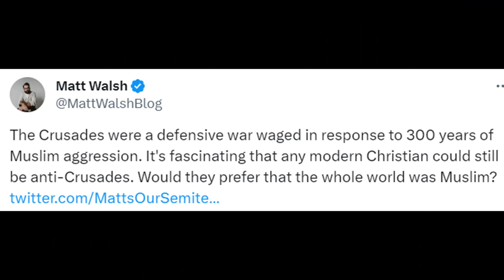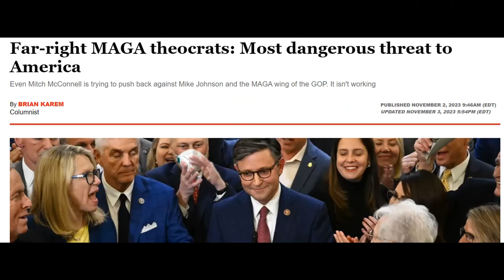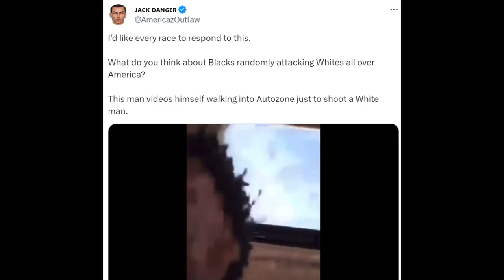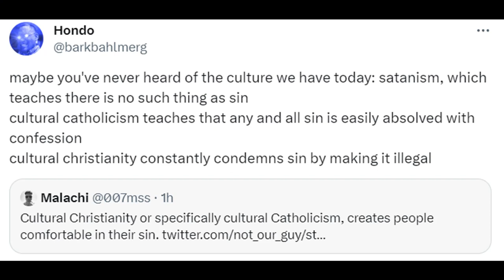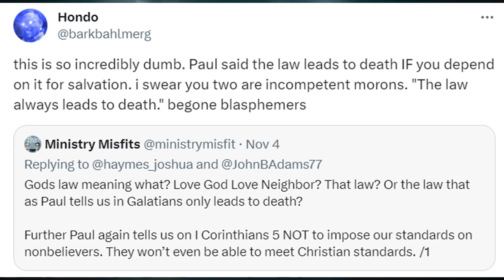the Crusades II: Christ Strikes Back | christian nationalism cultural christianity epic